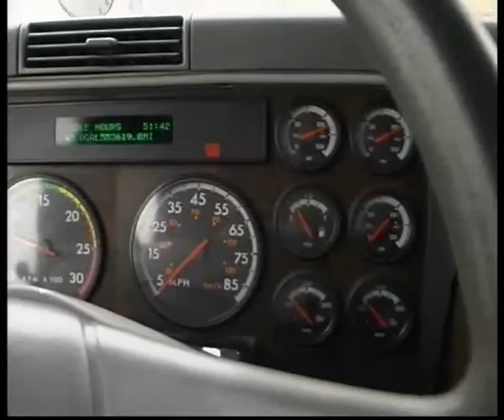Freightliner FLD 120 64 ST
Алексей Челейкин - тест Freightliner FLD 120 64 ST, Alexey Cheleykin - test Freightliner FLD 120 64 ST